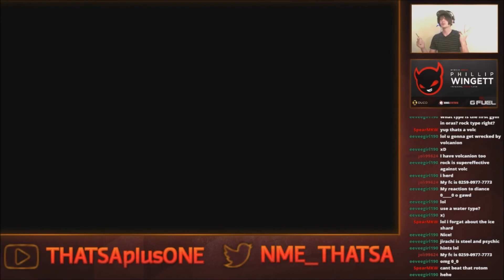Pokemon VGC Stream Highlights #29 Doubles OU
Was streaming last week when I got challenged to a game of Doubles OU. Surprisingly I had a really good time and am putting time in the lab learning more about this awesome format. Would you like to see more games like this one on the channel?

Links to the social media, hit me up if you have any questions